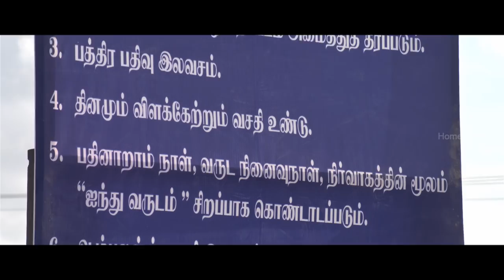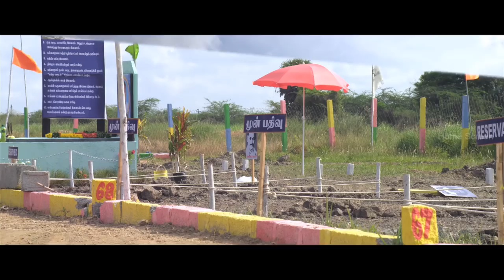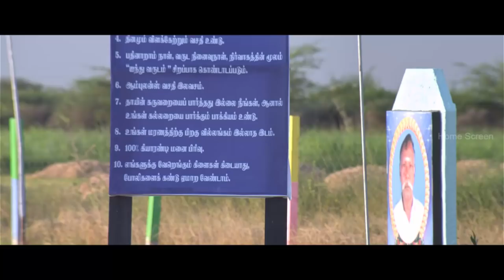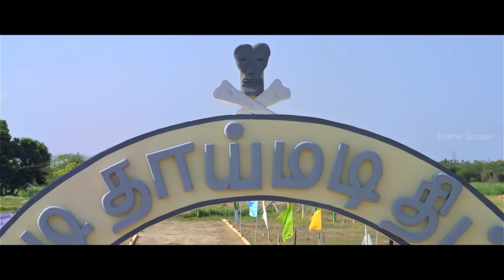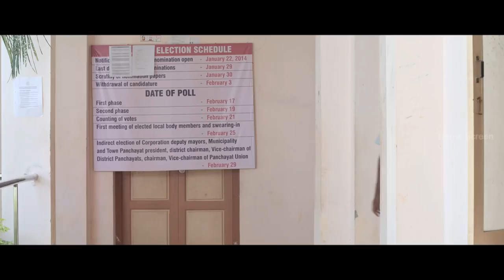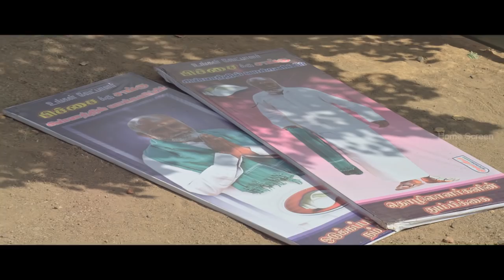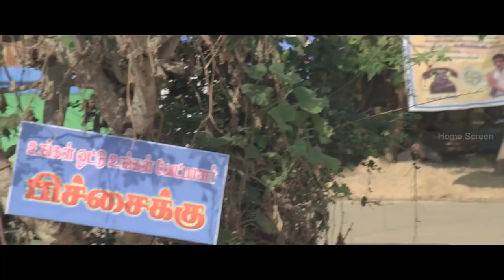49 O Movie Full Comedy Scenes | Goundamani & Motta Rajendran Comedy Scenes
49 O | 49 O Tamil Movie | 49 0 Full Movie | 49 O Movies Scenes | 49 O Comedy Scenes | 49 O Video Songs | 49 Full Movie Scenes | 49 O Songs | 49 O is a Tamil political satire film directed by debutante P. Arokiyadoss, who previously worked as an assistant to Gautham Vasudev Menon. It stars legendary actor Goundamani in the lead role. 49 O is about, The farmers in a village are tricked into selling their farming lands to Thirumurugan, a selfish politician. Goundamani, who understands the importance of farming, starts a movement to retrieve their lands.

Directed by                    P. Arokiyadoss
Produced by                 Dr. L. Sivabalan
Written by                 P. Arokiyadoss
Starring                          Goundamani, Thirumurugan, Guru Somasundaram, Balasingh, Munnar Ramesh
Cinematography         Aadhi karuppiah
Edited by                 Paramesh Krishna
Production
company                      Zero rules Entertainment